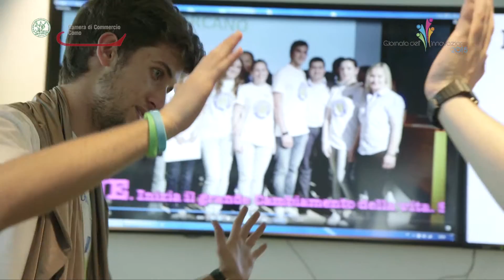LakeComoSeeds - Gruppo accoglienza e mediazione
Studenti di ENAIP Como del corso di accoglienza turistica e giovani universitarie del corso di mediazione.  Una squadra fondamentale per il buon andamento e per la promozione dell'evento.